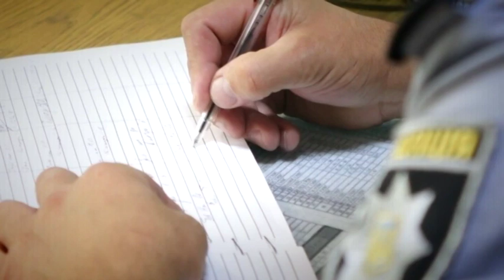Загрожує 15 років в'язниці: На Харківщині жінка, захищаючи доньку, порізала зятя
Залите кров'ю подвір'я досі нагадує про моторошні події. Вночі до сусідів прийшла власниця будинку. І розповіла, що коли п'яний зять почав душити доньку, вона схопилася за ніж.